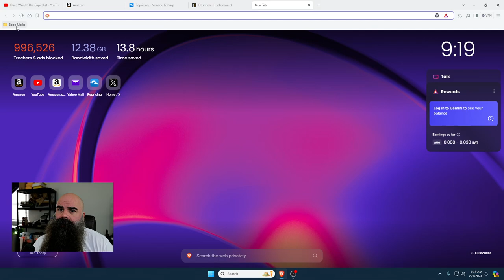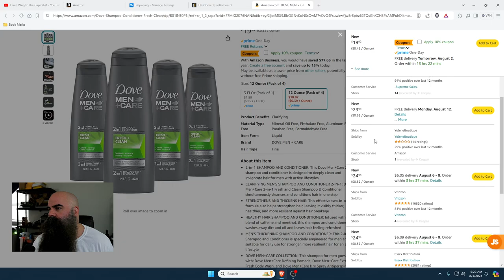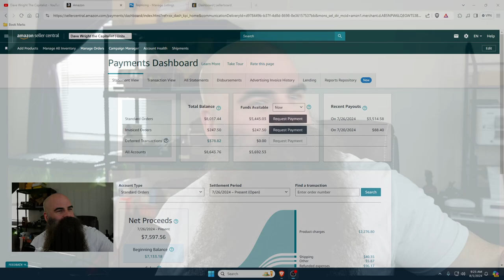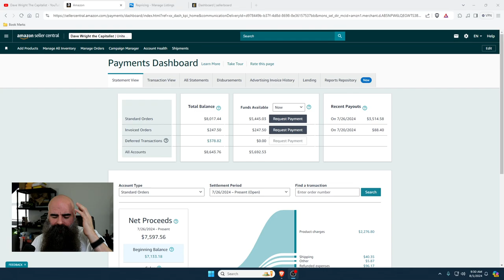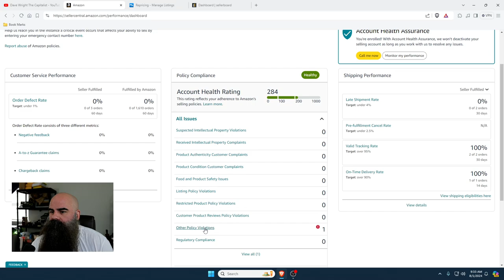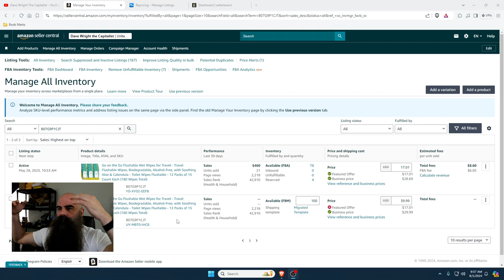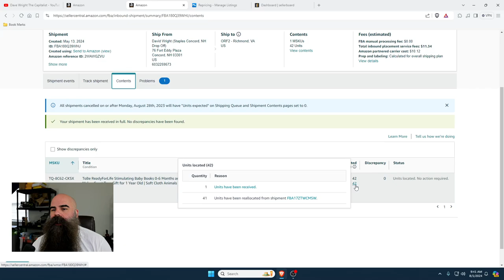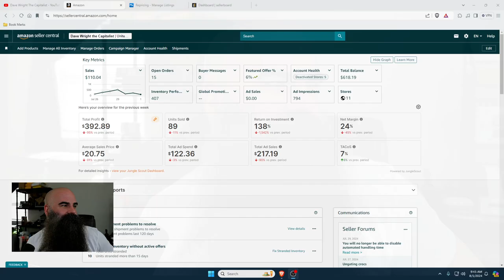The Boring Daily Life of an Amazon Seller's Account Routine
Daily Amazon Seller Account Routine

Whether you are setting up your Amazon Seller Account or wanting to master Amazon FBA, this video has you covered. We delve into AI Tools for Amazon, like BQool and Jungle Scout, to enhance your product research and pricing optimization. Learn about Amazon Inventory Management and how to leverage social commerce in 2024 for maximum impact.

Discover the secrets of Amazon Wholesaling and gain insights into effective Amazon Business Strategies that drive growth and success. I'll walk you through the Amazon Seller Account Setup process, providing practical advice for navigating the Amazon marketplace.

Explore how AI and automation can transform your business and get actionable insights into Amazon's Business Growth. Join me, Dave Wright the Capitalist, and Dave Wright The Thinker, as we explore how to sell on Amazon and unlock the potential of your online business.

00:00 Introduction
02:15 Overview of Amazon Seller Routine
05:30 Setting Up Your Amazon Seller Account
08:45 Leveraging AI Tools for Amazon
12:20 Inventory Management Tips
15:50 The Importance of Amazon FBA
18:35 Exploring Social Commerce in 2024
21:10 Amazon Wholesaling Strategies
24:00 Optimizing Product Listings for Voice Search
26:45 Practical Amazon Seller Tips
29:30 Navigating Pricing Optimization with AI
31:00 Conclusion and Final Thoughts
32:30 Outro and Call to Action